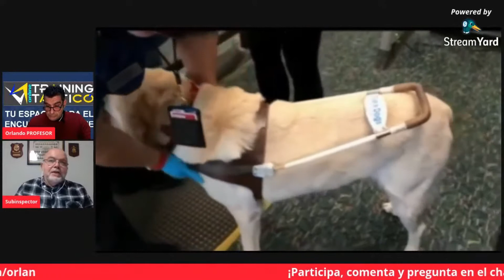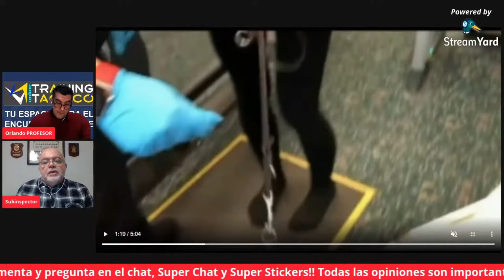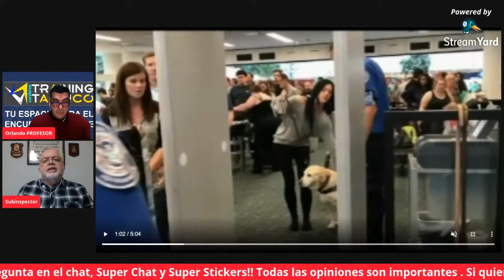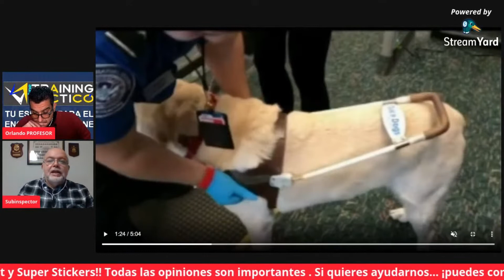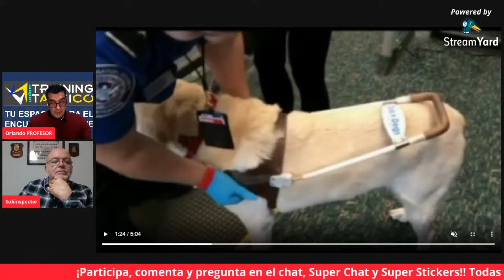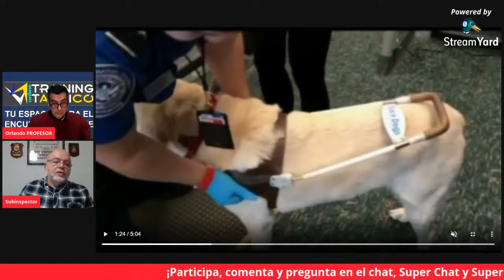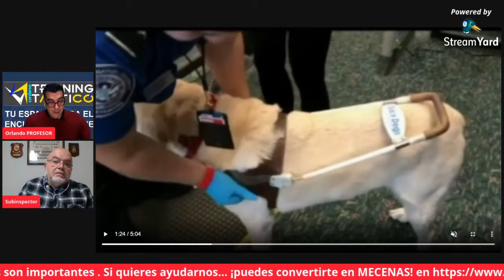💖 REGISTROS!! Viajar con ANIMALES!! ¡Cómo se fundamenta el registro! Vigilantes de seguridad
Una delas situaciones en edificios oficiales y transporte público, se refiere al registro de animales. Aquí te lo explicamos:

🔴 NO te pierdas NADA!!...

👉👉👉 HA SIDO POSIBLE CREAR EL PROGRAMA  GRACIAS A TU AYUDA COMO MECENAS.

MANUALES TACTICOS. Ya el manual BLINDAJE

MATERIAL TACTICO MAS VENDIDO PARA SEGURIDAD PRIVADA Y POLICÍAS.
EPI Chaleco anti cuchillos y anti puñaladas ocultable de protección delantera y trasera? clic
flintronic Bolsa Cintura Táctica, Bolso Cinturón Táctica Militar Compacta 1000D Nylon para Herramientas Pequeñas de Multiusos Teléfono Móvil al Aire Libre Deportes Senderismo y Camping, con Mosquetón
BESTKEE Cinturón táctico para Hombres 1.5 Pulgadas, Estilo Militar Cinturón con Hebilla con Cierre rápido de Hebilla de Metal, Regalo con Bolsa táctica Molle y Gancho (Ejercito Verde)
Magnum Elite Spider X 8.0 SZ, Botas de Trabajo Adultos Unisex, Negro (Black 21), 44 EU
Mechanix Wear Guantes Tactical Specialty Pursuit D5 (Grande, Negro Entero) Resistentes a los Cortes, Covert, Large
BERTONI Gafas de Tiro Protectoras Balistica Tacticas de Seguridad para Disparar con 4 Lentes Incluidas y Clip para Lentes Graduadas – AF899
Linterna LED Alta Potencia, Recargable 1200 LM Super Brillante Antorcha Táctica Militar
AGPTEK Cinturón Molle Táctica Militar de Nylón, Correa policía de Seguridad para Airsoft, Caza, Deportes al Aire Libre
BAIGIO Walkie Talkie Funda Bolsa Militar Multi-Función Bolsa Carcasa Funda Case de Nylon para Walkie-Talkie Radio,Dispositivos Electronicos Portatiles y GPS, etc. Bolsa del Teléfono (Negro)